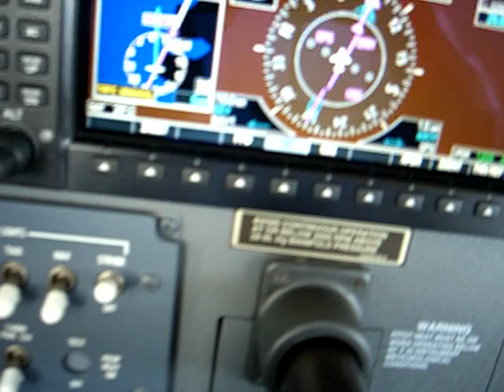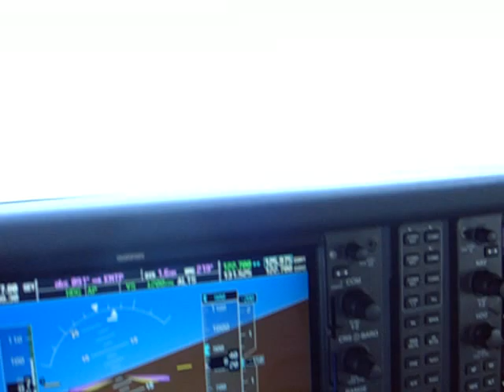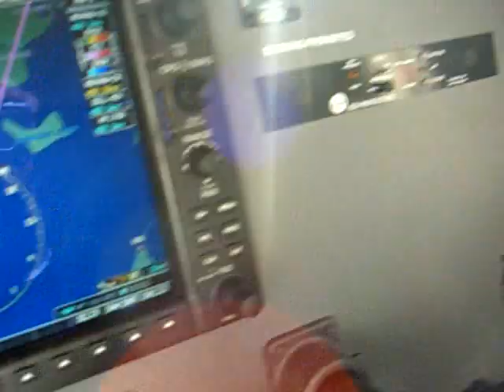Approach and Landing at Montauk KMPT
CT206H